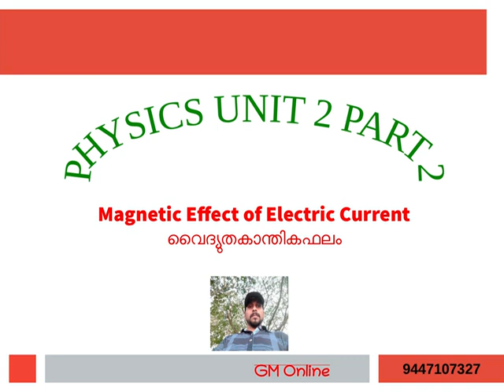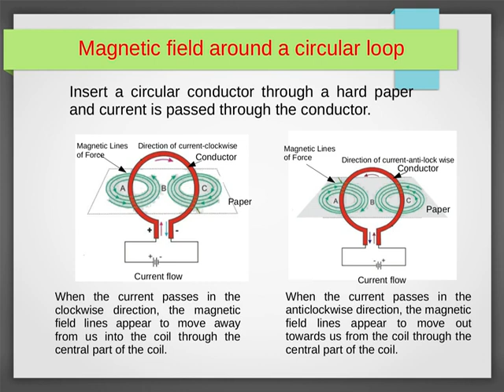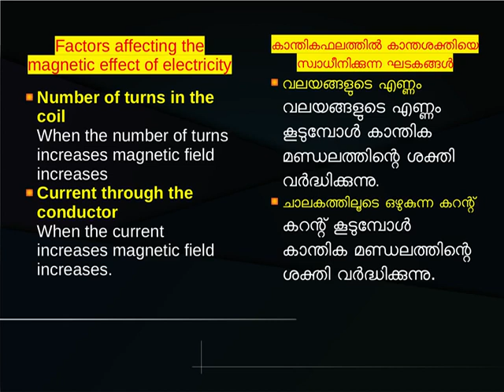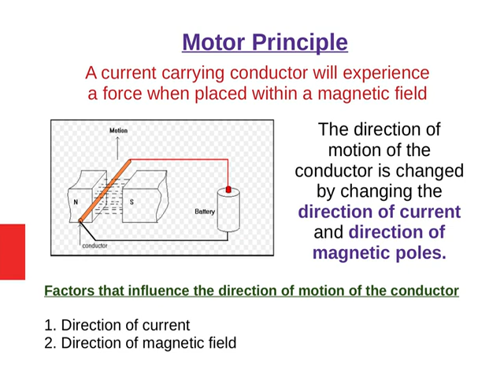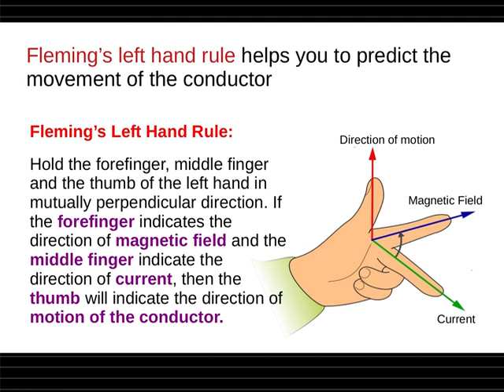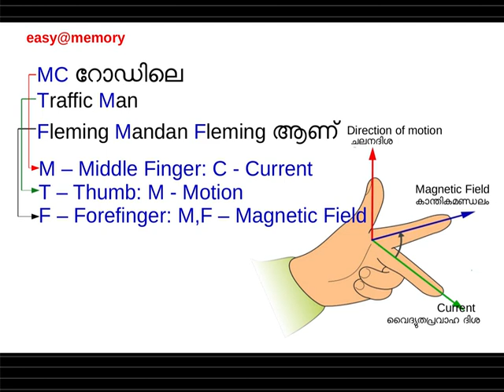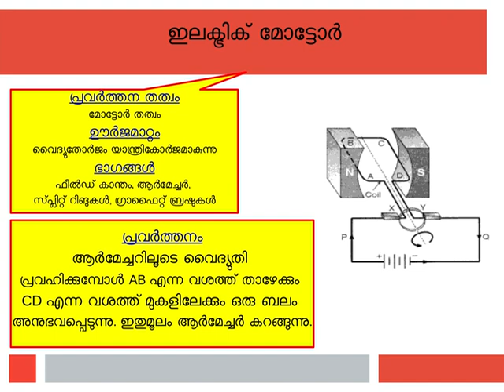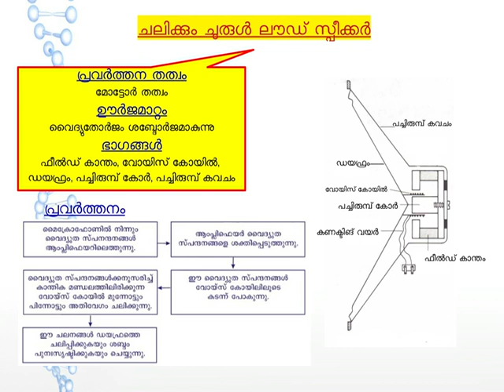Kerala SSLC Physics Unit2 Part2